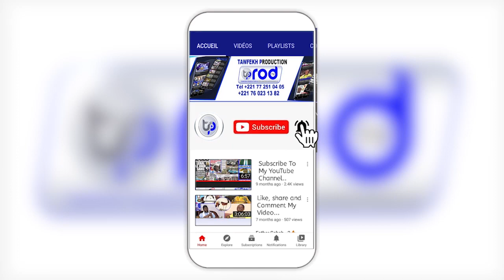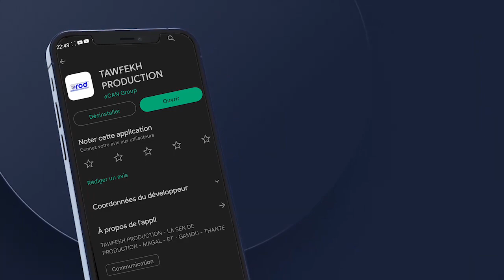Visite de la délégation des Bay Fall auprès des autorités de la Ville Sainte de